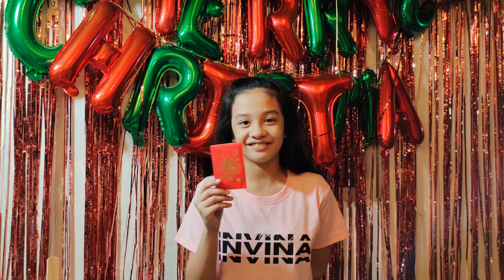Christmas Games | Trip to Jerusalem 🥳